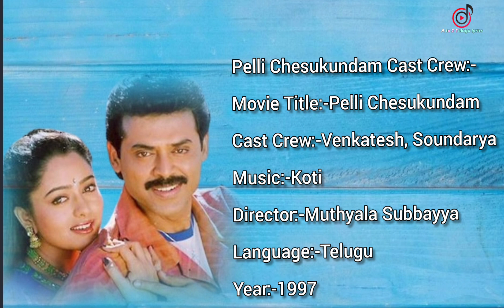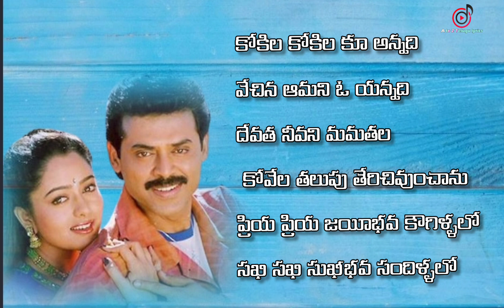Venkatesh, Soundarya pelli chesukundam move super hit song Kokila Kokila Koo Annadi lyrics